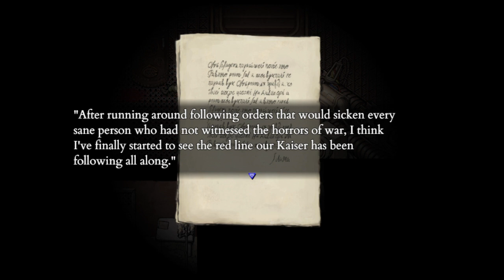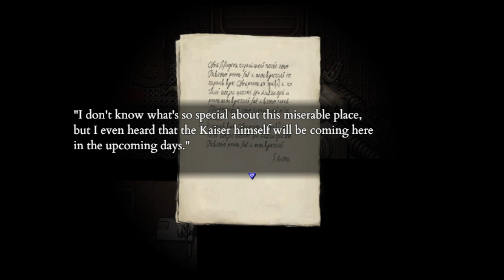Fear & Hunger 2: Termina [Part 18] Tunnel 6 & 7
Sorry guys, mic was accidentally muted the whole time I was recording this one 😅. What was that THING in Tunnel 6 though? It's somehow a contestant?